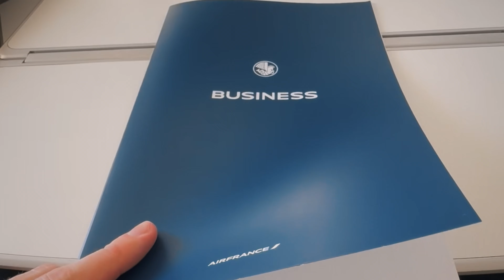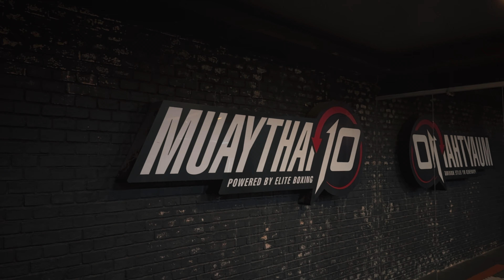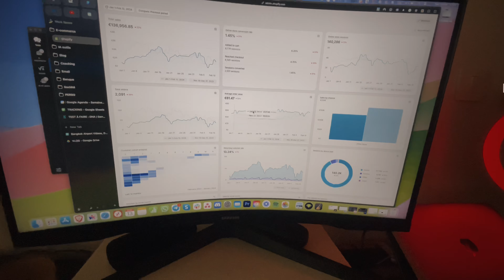(Sans Filtre) 24h dans notre vie d’entrepreneurs en DROPSHIPPING en Thaïlande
Plongez dans notre quotidien d'entrepreneurs à Bangkok, Business class Air France, travail acharné, Muay Thai, et moments de détente. Découvrez les coulisses, nos routines et nos choix de vie.

➜ Transformation Ecom Family
Vous voulez faire partie des deux personnes que nous allons coacher pour réussir en e-commerce ?

➜ Profitez de notre guide GRATUIT pour une année réussie : "Les Clés pour une Vie Extraordinaire" - Téléchargez-le

Partagez-la avec ceux qui envisagent de se lancer dans le Dropshipping !